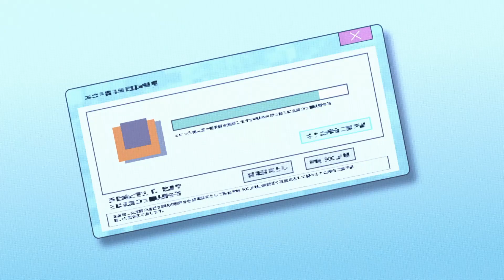Beyblade Burst Dynamite Battle Episode 38 AMV Ultimate Bond! Ultimate Valkyrie!